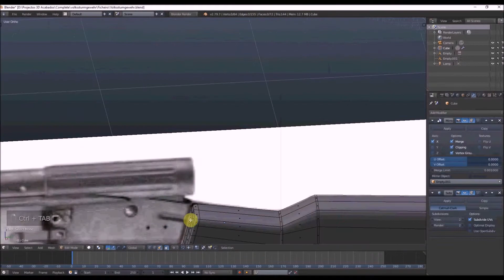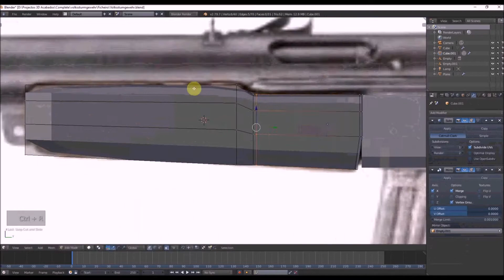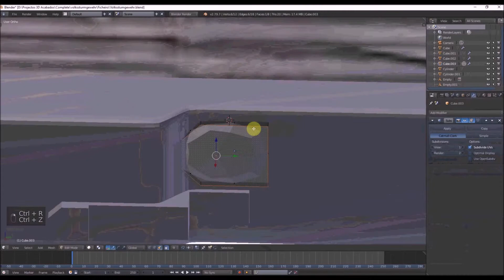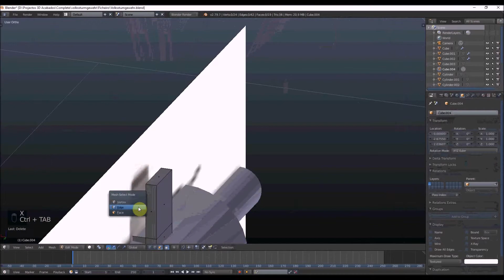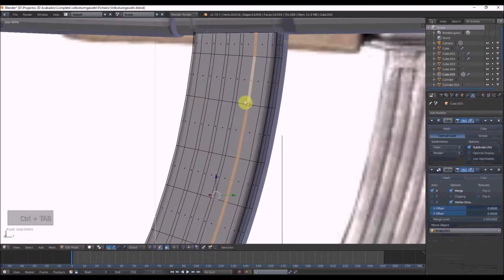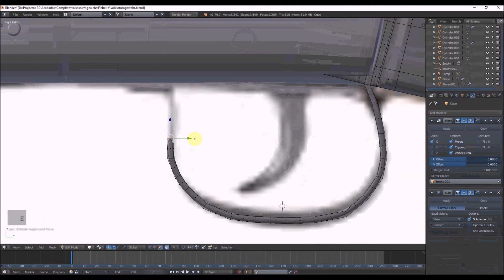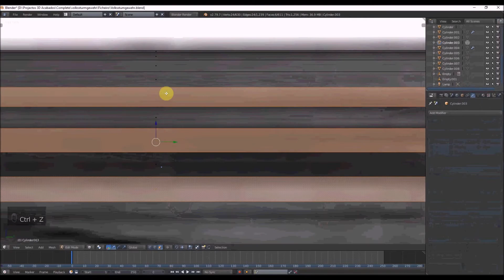Volksstumgewehr (German WW2 Weapon) - Blender Timelapse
Real Time Conclusion: 56min